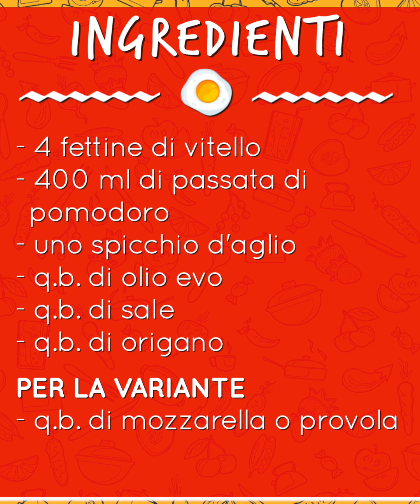Carne alla pizzaiola: secondo piatto facile e veloce!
La carne alla pizzaiola è un'idea perfetta per la cena, soprattutto quando si va di fretta e si ha poco tempo per la preparazione della cena!

E' facile da preparare, pronta in pochi minuti ma il risultato conquista tutti, anche i più piccoli!

▪️ 00:00 Presentazione
▪️ 0:24 Sugo
▪️ 1:35 Cottura della carne
▪️ 2:58 Variante
▪️ 3:29 Pronta!

𝗜𝗻𝗴𝗿𝗲𝗱𝗶𝗲𝗻𝘁𝗶

● 4 fette di carne di vitello
● q.b. di olio extravergine d’oliva
● q.b. di sale
● q.b. di origano

🇬🇧 𝗜𝗻𝗴𝗿𝗲𝗱𝗶𝗲𝗻𝘁𝘀

● 4 slices of veal
● 400 g of tomato puree
● salt
● oregano

🇪🇸 𝗜𝗻𝗴𝗿𝗲𝗱𝗶𝗲𝗻𝘁𝗲𝘀

● 4 lonchas de ternera
● 400 g de puré de tomate
● sal
● orégano

🇫🇷 𝗜𝗻𝗴𝗿𝗲́𝗱𝗶𝗲𝗻𝘁𝘀

● 4 tranches de veau
● 400 g de purée de tomates
● sel
● origan